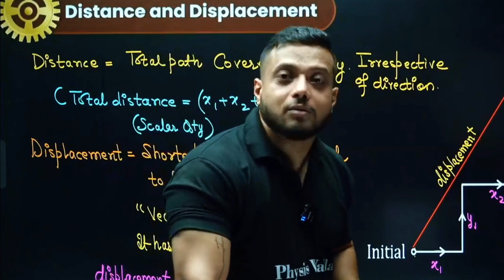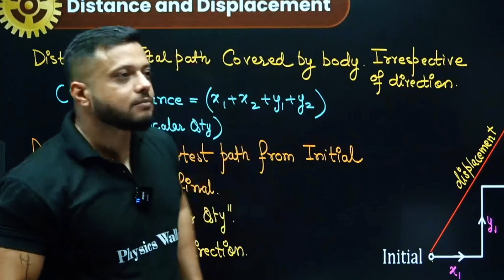*Dark Side* Of Online Teachers 💀 | Reality Of Teachers Teaching Online Ft. Rajwant Sir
𝗦𝗼𝗰𝗶𝗮𝗹 𝗛𝗮𝗻𝗱𝗹𝗲𝘀 𝗢𝗳 𝗣𝗪 𝗪𝗢𝗥𝗟𝗗-

⚠️𝗡𝗢𝗧𝗘- 𝗧𝗵𝗶𝘀 𝗶𝘀 𝗮 𝗙𝗮𝗻𝗽𝗮𝗴𝗲 𝗼𝗳 𝗣𝗪 𝗧𝗵𝗶𝘀 𝗶𝘀 𝗻𝗼𝘁 𝗮 𝗢𝗳𝗳𝗶𝗰𝗶𝗮𝗹 𝗣𝗪 𝗖𝗵𝗮𝗻𝗻𝗲𝗹 🔗